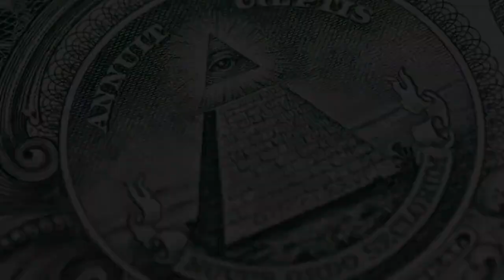FRANCO ESCAMILLA HABLO EL PLAN DE LAS ELITES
DATE UNA VUELTA A MI CANAL SECUNDARIO 🤗